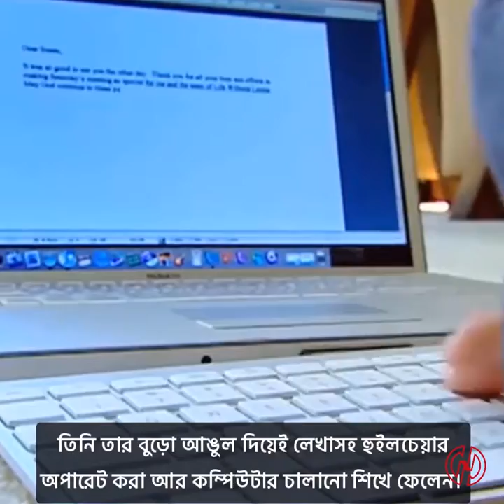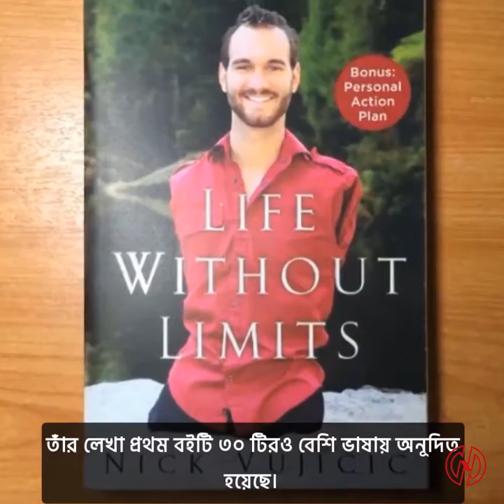হাত, পা ছাড়াই এ মানুষটি করেছেন বিশ্বজয় || Talent || We are don't failed || NEO BD TV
Your Happiness Is Our inspiration !
All Kinds Of Entertaining Video We Try To Make For You Guys. Hope You All Enjoy Our Video.

Our Programe.
News
New Bangla Funny Video
Bangla Fun
Bangla Shortfilm
Bangla Funny Video
Bangla Prank
Bangla Emotional Short film
Bangla Romantic Short film
Bangla Drama
Bangla Ajaira video
Bangla Prank
Bangla Funny Video 2018
New Bangla Short film 2018
Vlog
Bangla Viral Video
Bangla Heart Touching Short film
Heart Touching Video